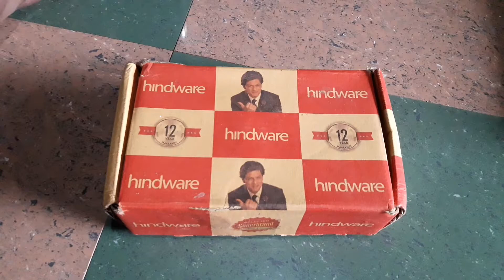Bib cock from hindware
Very cheap price in Amazon